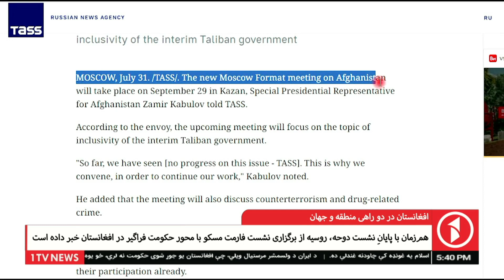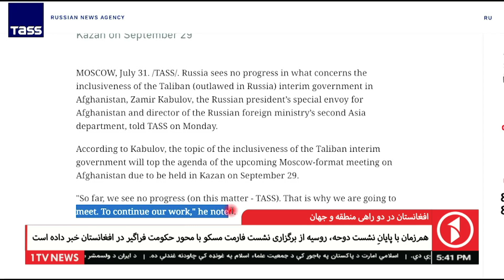افغانستان در دو راهی منطقه و جهان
1TV is the leading general entertainment TV Channel in Afghanistan.  1TV shows are made locally or acquired globally and are all dubbed in Dari language